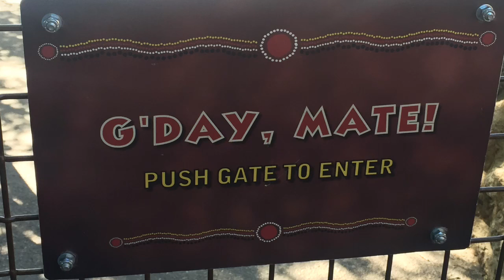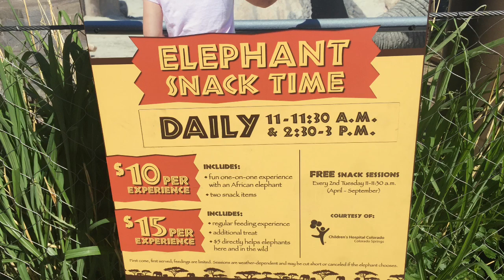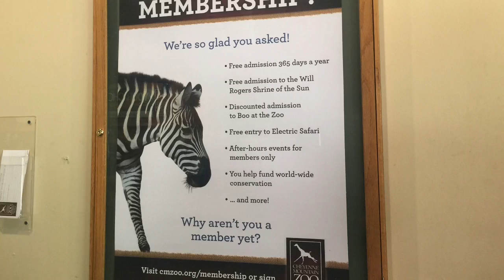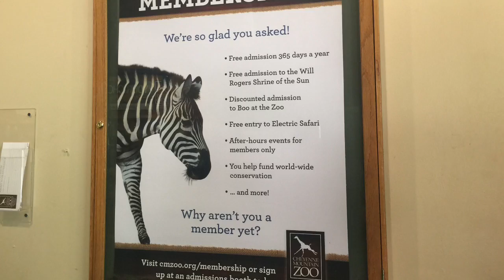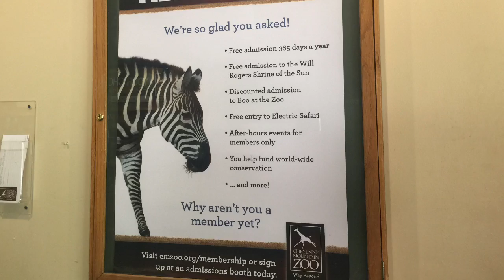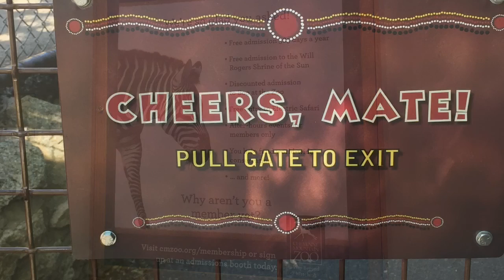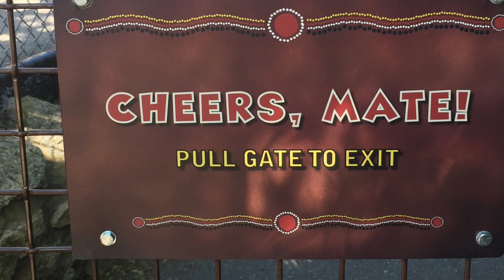Cheyenne Mountain Zoo trip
Our first Saturday morning visit to the zoo for 2018! As zoo members we can visit the zoo an hour before the general public. This goes from Memorial Day -Labor Day weekend.